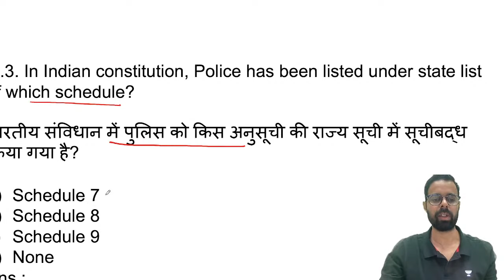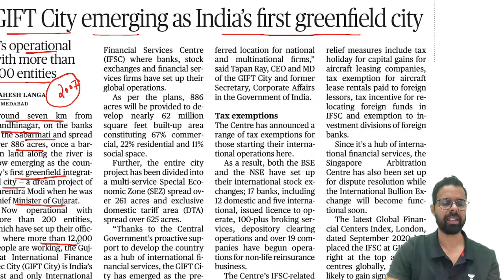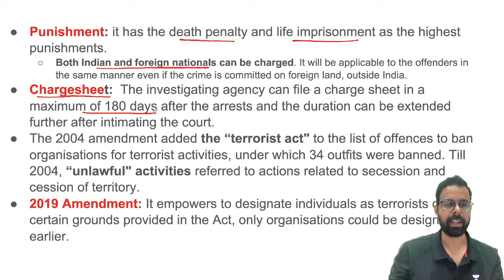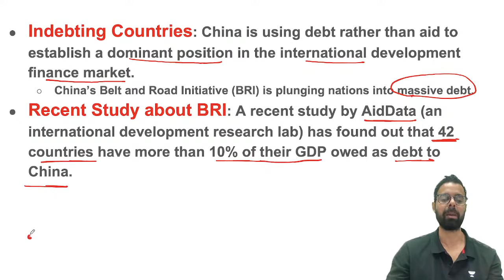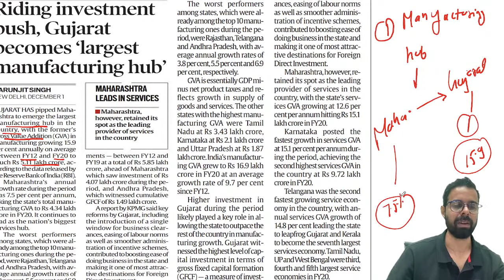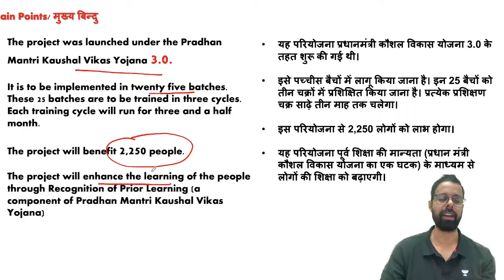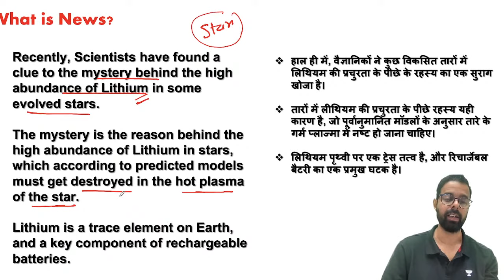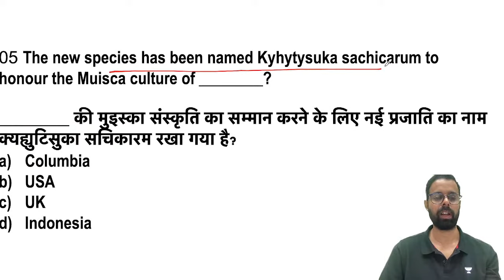Current Affairs Show | 2 Dec 2021 | Daily Current Affairs 2021| Current Affairs by Bhunesh Sir